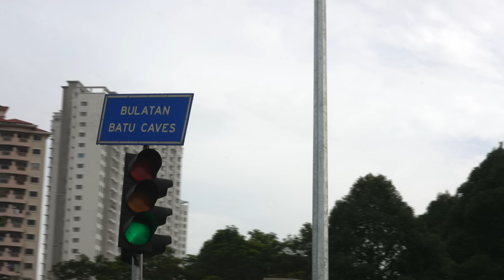BATU CAVES AND ON TO THE NEXT CITY (we're staying in Malaysia)